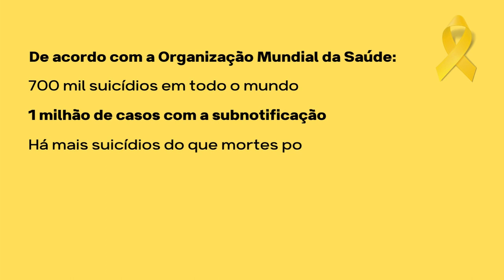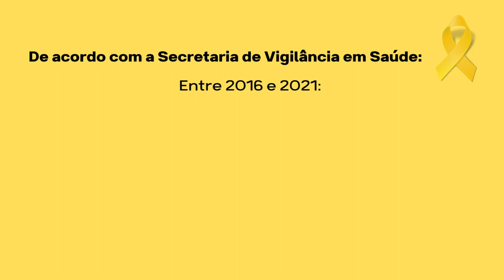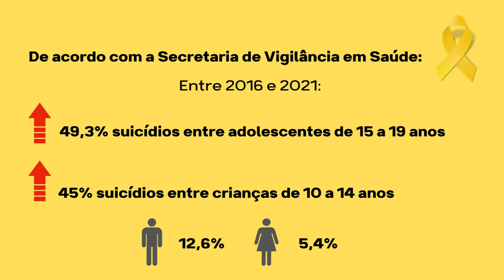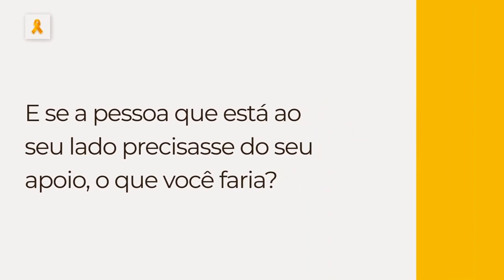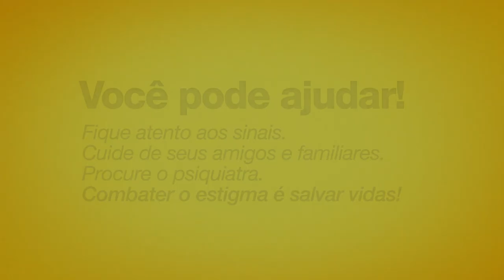SETEMBRO AMARELO: PSICÓLOGO PEDE MAIS EMPATIA PARA PREVENÇÃO AO SUICÍDIO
| ESPECIAL |

Trazemos agora uma reportagem que mostra como os casos de suicídio, automutilação e diversos outros transtornos mentais, têm aumentado ano após ano e como o tema da saúde mental ganha cada vez mais importância.